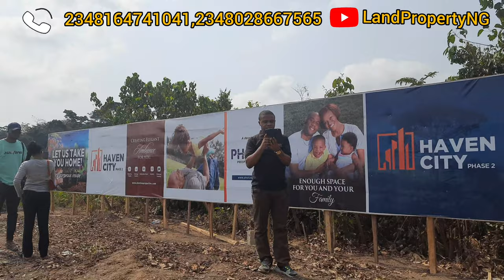Drive To The CHEAPEST Land in LAGOS -The HAVEN CITY PHASE 2 EPE-₦700,000 ($1690)-PROMO ENDS 27TH JAN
Drive To The CHEAPEST Land in LAGOS -The HAVEN CITY PHASE 2 EPE-₦700,000 ($1690)-PROMO ENDS 27TH JAN.2022

The Haven City Estate Phase 2 located in Epe offers affordable real estate investment opportunities with its highly affordable pricing and long term value. Epe is a modern city now with smooth dual carriage roads, street lights, drainage and great access to other states in Nigeria

Haven City Phase 2 is a unique, serene and secure environment with an elegant ambiance designed to give you and your family the feeling of comfort and security.

Nothing is quite as fulfilling as knowing that you own something incredibly beautiful, Haven City Phase 2 is a 100% dry land, buy and build located in Odo-Agboju along the Epe and Ijebu Ode Expressway, it is less than a minute drive from the newly constructed toll-gate and about 15 minutes drive from the popular Oasis Garden Estate in Epe.

This is exactly where you will love to do land banking as it promises a quick return on investment, good road network, drainage system, prime location and it’s free from government acquisition.

Lagos state started the reconstruction of the expressway from Eleko to Epe. This will aid transportation and lead to increase in the value of properties here.

Epe is one of the preferred locations you need to consider when thinking about where to invest your money for maximum profits.

Many persons now focus on this axis as they have discovered that the earlier they invest their hard earned money in Epe, the better before the price skyrocket like every other locations on the Lagos island.

LOCATION:
located in Odo-Agboju along the Epe and Ijebu Ode Expressway Nigeria

NEIGHBORHOOD:
•Epe Resorts and SPA
•Neander International School
•Yaba Tech, Epe

FACILITIES:
•Good  road network
•Drainage system
•Recreational areas
•Portable Water
•Electricity
•Fenced and gated community

PRICE
500 Square Meters: ₦700,000

EXTRA PROMO:
Buy FIVE  Plots  and Get One Free!

PROMO ENDS 27TH JANUARY 2022

TITLE:
SURVEY (FREE FROM GOVERNMENT ACQUISITION)
Excision is in Process.

Payment Plan:  Up to 3 months available

not want.

RELATED SEARCH
land prices in epe lagos
buy land from lagos state government
epe lagos land for sale
cheap land in lagos for sale
buy a land in lagos nigeria
land prices in lagos nigeria
cheapest land in lagos
cheap land for sale
land in lagos nigeria for sale
land in lagos island
land ownership lagos
cost of land lagos
cost of land in lagos
cheap land for sale in lagos
The Haven  city epe